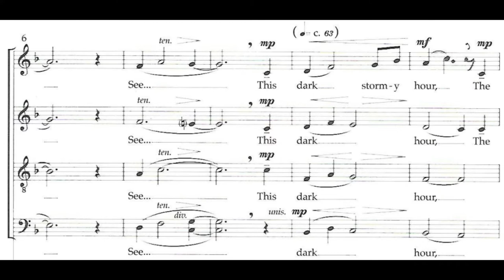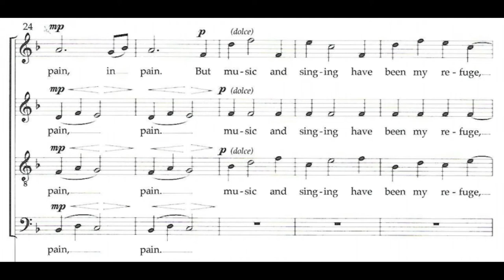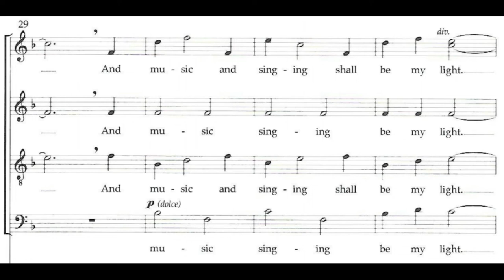Earth Song - Tenor Emphasized